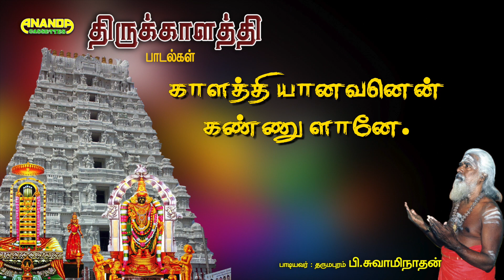Thiru kalahasthi Thevaram-Dharmapuram P.Swaminathan -திருக்காளத்தி பாடல்கள்-தருமபுரம் பி.சுவாமிநாதன்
சந்தமார் அகிலொடு
  சாதிதேக் கம்மரம்
உந்துமா முகலியின்
  கரையினில் உமையொடும்
மந்தமார் பொழில்வளர்
  மல்குவண் காளத்தி
எந்தையார் இணையடி
  யென்மனத் துள்ளவே.
அ௫ளியவர் : திருஞானசம்பந்தர்

  திருமுறை : மூன்றாம் திருமுறை

  பண் : கொல்லி

  நாடு : தொண்டைநாடு

  தலம் : காளத்தி

திருஞானசம்பந்தர் தேவாரம்
தலம்    : திருக்காளத்தி
பண்    : கொல்லி
மூன்றாம் திருமுறை

அட்டமா சித்திகள் அணைதரு காளத்தி
வட்ட வார்சடையனை வயலணி காழியான்
சிட்ட நான்மறை வல ஞான சம்பந்தன் சொல்
இட்டமாப் பாடுவார்க்கு இல்லையாம் பாவமே.

வேயனைய தோளுமையொர் பாகமது
  வாகவிடை யேறிசடைமேற்
தூயமதி சூடிசுடு காடில்நட
  மாடிமலை தன்னைவினவில்
வாய்கலச மாகவழி பாடுசெயும்
  வேடன்மல ராகுநயனங்
காய்கணையி னாலிடந் தீசனடி
  கூடுகா ளத்திமலையே.

அ௫ளியவர் : திருஞானசம்பந்தர்
 திருமுறை : மூன்றாம் திருமுறை

மனத்தகத்தான் தலைமேலான் வாக்கி னுள்ளான்
 வாயாரத் தன்னடியே பாடுந் தொண்டர்
இனத்தகத்தான் இமையவர்தஞ் சிரத்தின் மேலான்
 ஏழண்டத் தப்பாலான் இப்பாற் செம்பொன்
புனத்தகத்தான் நறுங்கொன்றைப் போதி னுள்ளான்
 பொருப்பிடையான் நெருப்பிடையான் காற்றி னுள்ளான்
கனத்தகத்தான் கயிலாயத் துச்சி யுள்ளான்
 காளத்தி யானவனென் கண்ணு ளானே.

அ௫ளியவர் : திருநாவுக்கரசர்

  திருமுறை : ஆறாம் திருமுறை